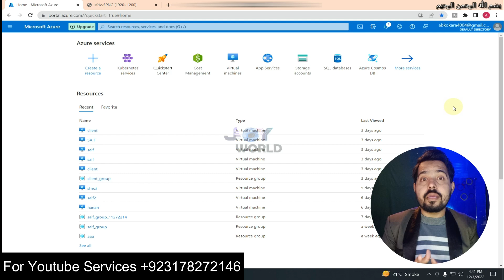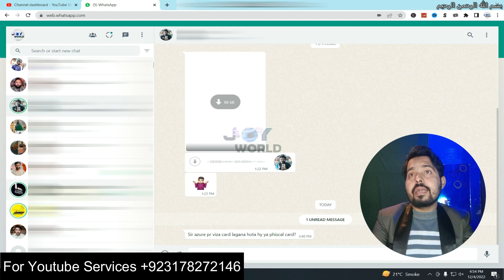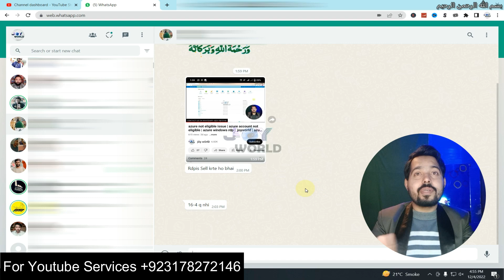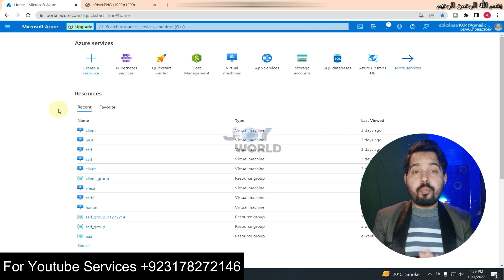azure not eligible problem | azure free account not eligible | azure rdp | azure not eligible update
in this video we will talk about Microsoft azure free account eligible issue at the moment, and also talk about  azure rdps.

some video related keywords
azure not eligible problem
you're not eligible for an azure free account
how to solve azure account disable problem azure
azure not eligible
azure portal disable problem fixed
how to create microsoft azure account
azure not eligible fix
2023 MICROSOFT AZURE INELIGIBLE PROBLEM
YOU'RE NOT ELIGIBLE FOR AZURE FREE ACCOUNT  2022